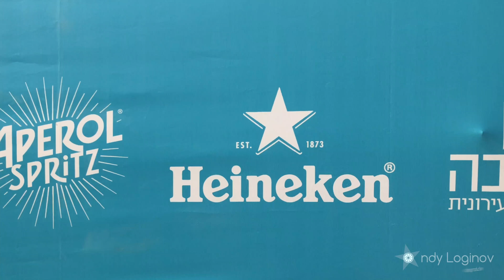Seat Pro Netanya 2018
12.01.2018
Israel
Netanya
WSL